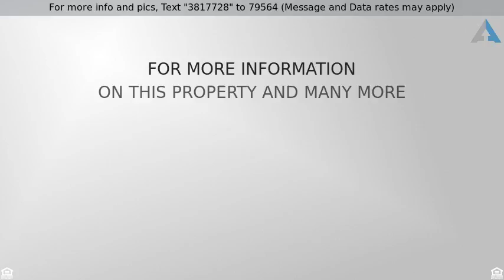Priced at $599,000 - 42 East Macon Avenue, Staten Island, NY 10308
Immaculate Single Family Semi in Great Kills!

If you’re looking for a home that needs nothing done to it then you found it here! This single-family semi-attached home has been beautifully maintained and updated. Let’s start with the important basics of this home; like the roof & siding that are only 4 years old, the furnace and water heater that are practically brand new being 2 years young. The eat-in kitchen complete with a pantry has been redone with tile floors, beautiful cabinetry, granite countertops & a full set of stainless steel appliances. All the bathrooms have been remodeled with updated tiling and vanities…and did I mention there are 3 of them? One bathroom on every floor! Do you love hardwood floors? Well these floors are absolutely gleaming!! And our seller promises to pass on his secret to keeping them so stunning. The main floor hosts a living room/dining room combo as well as an eat-in kitchen and a family room which these owners have utilized as a formal dining room. There are two sets of glass sliding doors on the main level. The front set leads to a balcony while the slider in the back leads to a deck overlooking the yard. The second level hosts 3 bedrooms with lots of closets and a full bath. The full-finished basement of this home is actually on ground level allowing for lots of natural light and sliders leading to the yard.From the crown molding to the beautifully manicured property this home leaves very little to be desired. Close to lots of shopping, family entertainment, restaurants, schools and transportation. Welcome to Great Kills where you have everything at your fingertips while still enjoying the quiet serenity of a beautiful tree lined street! You’re going to love it here!